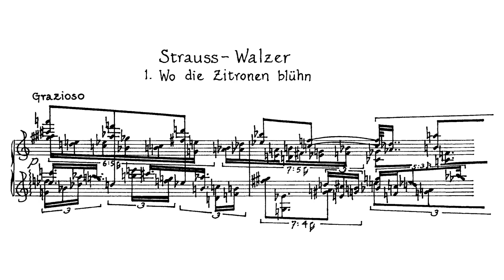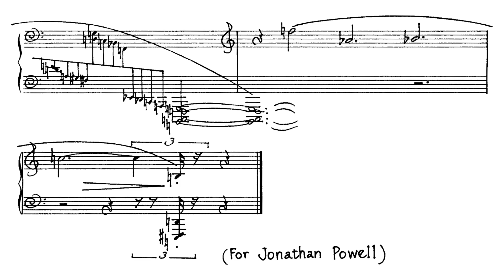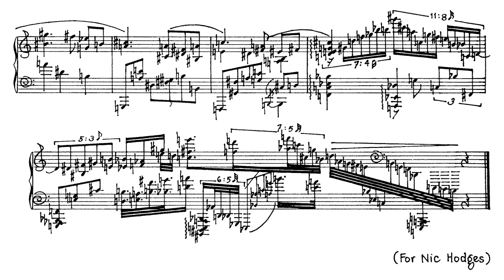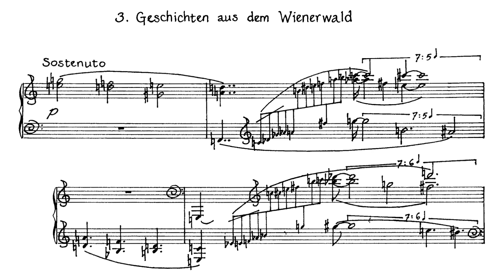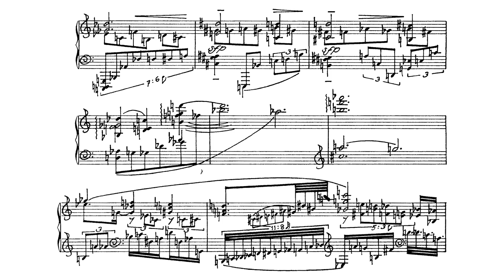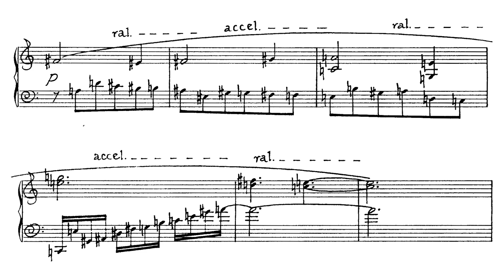Michael Finnissy - Strauss-Walzer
0:00 - Wo Die Zitronen Blühn
3:29 - O, Schöner Mai
5:59 - Geschichten aus dem Wienerwald

“The three Strauss-Waltzer (“Where the Lemon Trees Bloom”, “O Beautiful May”, and “Tales from the Vienna Woods”) were originally part of a longer set of 23 Poems/Fantasies written, for the most part, between 1960 and 1968. At that time I was accompanying ballet classes to pay my way through Sixth Form and college, and these pieces reflect (to a certain extent) “balletic” idioms — and (more specifically) my enthusiasm for the virtuosic transcriptions of Strauss by Tausig and Godowsky. However, these are not straightforward “transcriptions”; the original sequences have been chopped up into tiny fragments, and then re-ordered — rather in the manner of the re-ordered angles and perspectives of Cubist and Futuristic painting… harmonic and melodic patterns recognizable from Strauss’s originals appear out of sequence and with no fear of the consequent tonal instability. The intention is to evoke the spirit and sensual elevation of a Strauss waltz, and clearly not to try and reproduce (or fake) one. The waltzes have subsequently been re-copied, and re-dedicated to Jonathan Powell, Nicolas Hodges, and Ben Morison, who gave them their respective first performances.”
- Michael Finnissy

From the CD thethingsinbetween by Eve Egoyan released released 10th October, 1999

Executive Producer: Eve Egoyan
Producer: David Jaeger
Editor: David Rokeby
Sound Engineer: David Quinney
CD Mastering: Clive Allen
Recorded at Glenn Gould Studio, Toronto
Artifact Music Producer: Henry Kucharzyk
Cover Photograph: Johnnie Eisen
CD Design: Tom Chaggaris for Crush Design
Liner Note Editing: Lauren Pratt